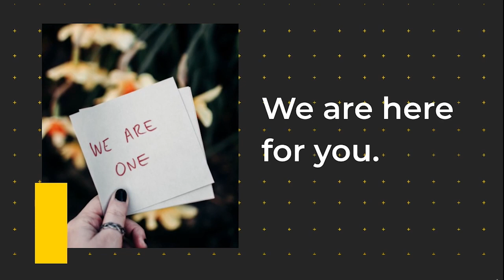Learn SOFT SKILLS with FAC!!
• Follow @futuresandcareers for more👍